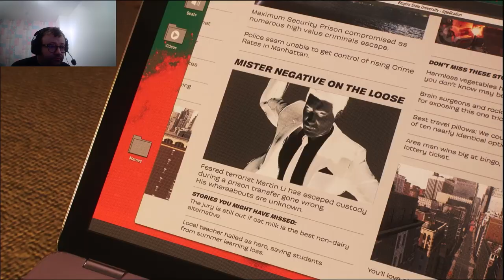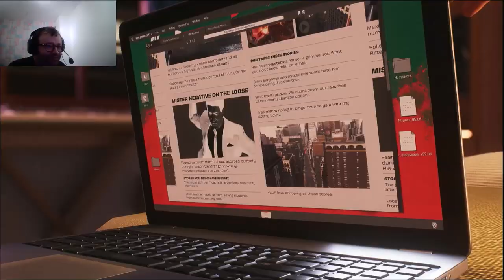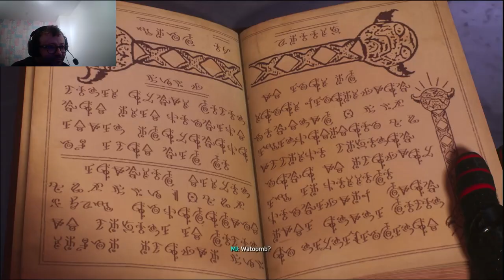Episode 4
Welcome back

In this episode, We track down Kraven and his hunters. (of sorts) Witness the death of Scorpion and visit a "Strange" Building, help An old friend escape to Paris.

And the mention of the Sorceror Supreme and a old enemy long thought gone.

Channel Links

My Channel

Spiderman Remastered PS5

Spiderman 2

Recording Equipment/Platform/Software

Platform: PS5
Recording: OBS Studio
Audio: Adobe Audition 2023
Editing: Adobe Premiere Pro 2023
Thumbnail: Adobe Photoshop 2023
Encoder: Adobe Media Encoder 2023